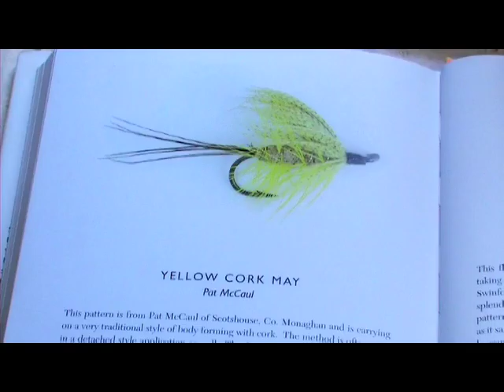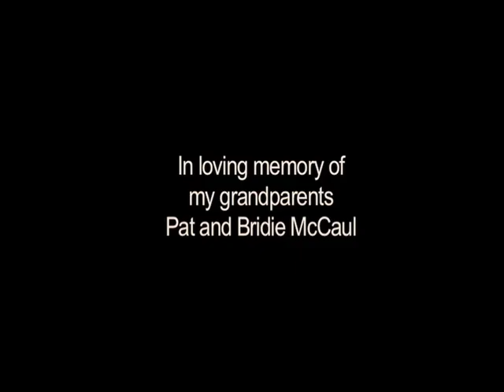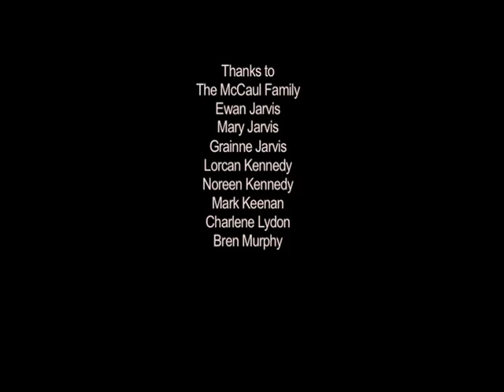Pat Mc Caul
This is a film portrait of my grandfather, Pat McCaul. In it he speaks of the past, the loss of his wife Bridie and how fishing helps to ease his grief.